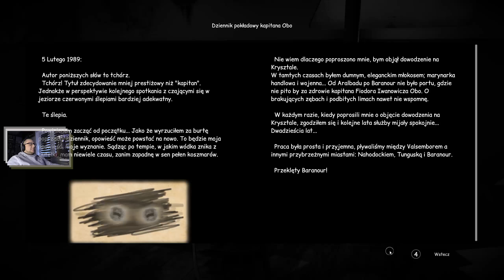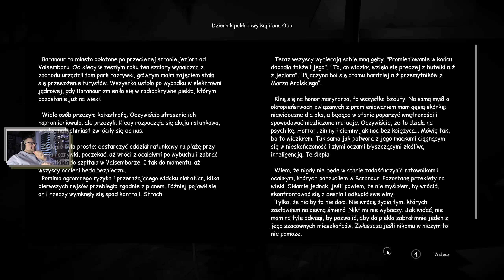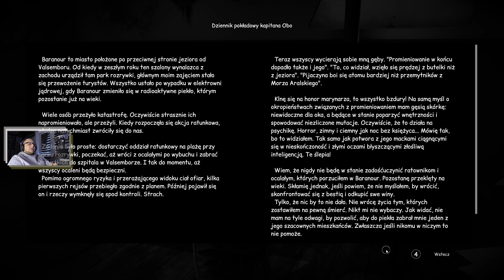Syberia 3 gmeplay pl - Przekonaj Kapitana Obo do wypłynięcia - 07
Zapraszam na gameplay Syberia 3. Kapitan statku Kryształ - Obo pije w knajpie. Musimy przekonać go do objęcie ponownie mostka i wypłynięcia w rejs.